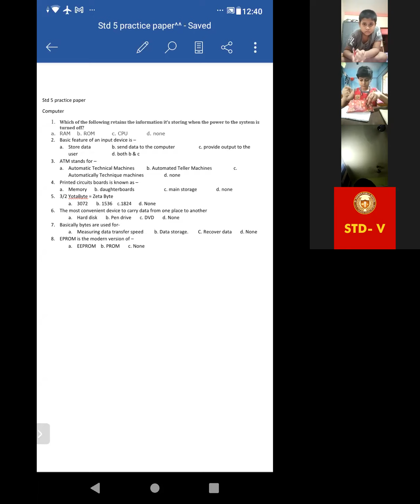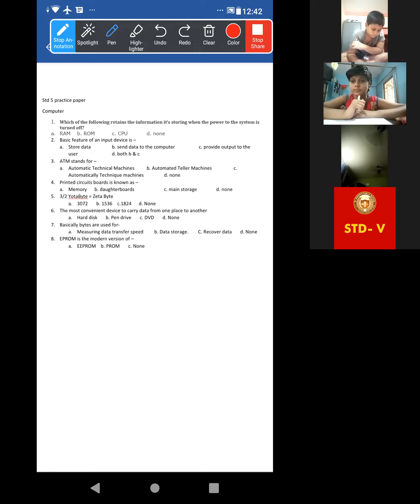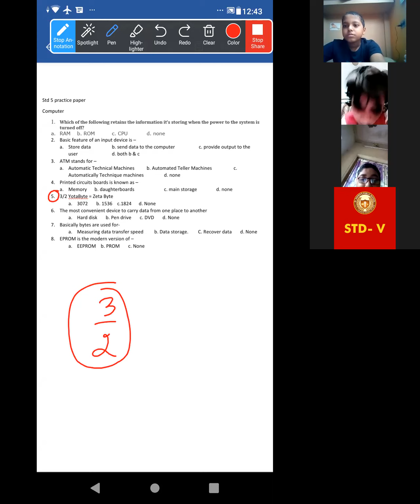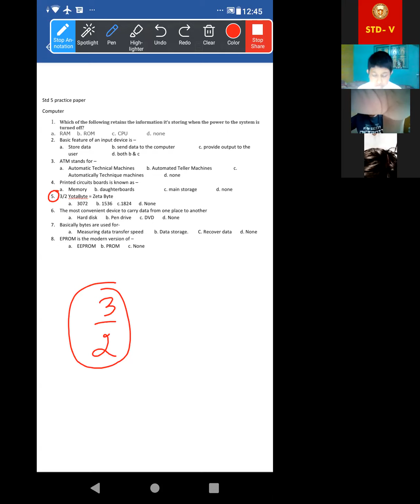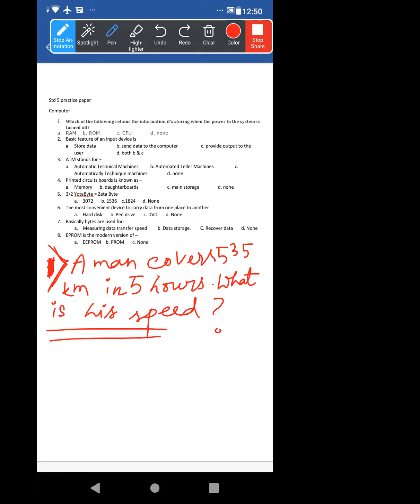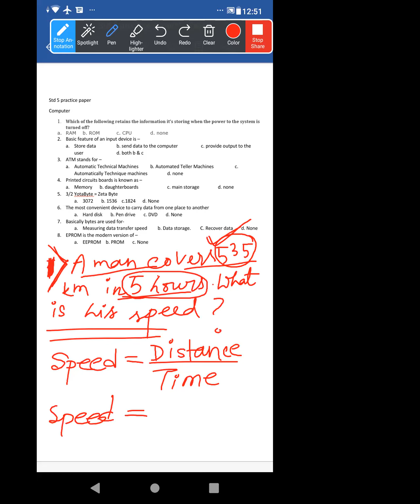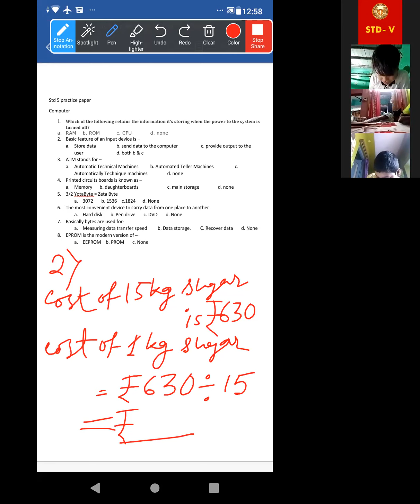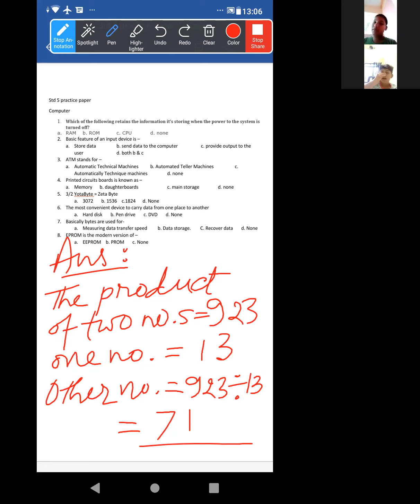17 06 2021 std5 comp maths